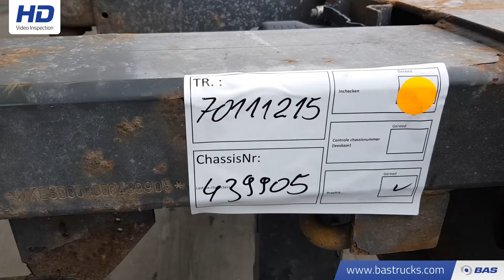70111215 Krone SD 2x20-1x30-1x40-1x45 ft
Krone SD 2x20-1x30-1x40-1x45 ft